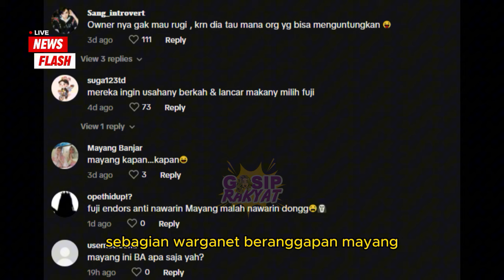Iri Dengan Fuji, Mayang Marah Marah Sambil Ngarep Bisa Di Endorse Owner Makanan Pedas- Gosip Terbaru